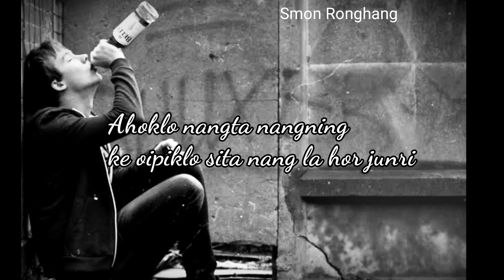NANG CHOR-IH DUN SETJI DHUKURI NANG ✊/ Smon Ronghang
Smon Ronghang#
Jirpo jirpi akehai akehaipi tum anta phanta choningrilo💖